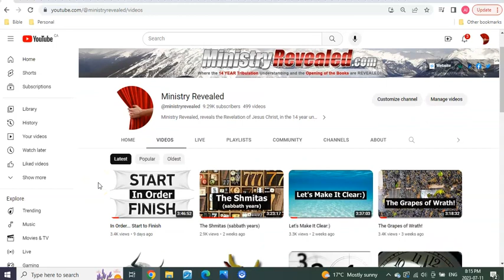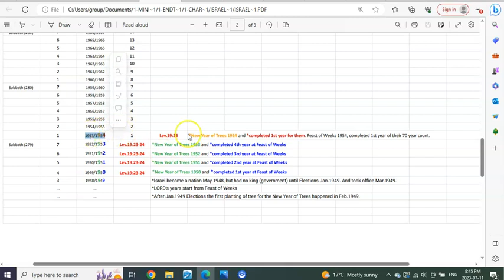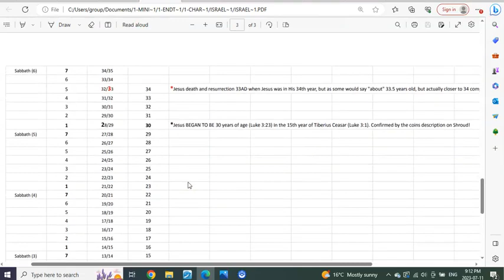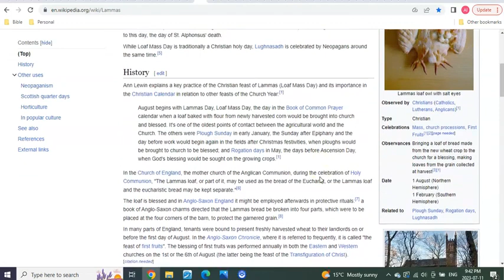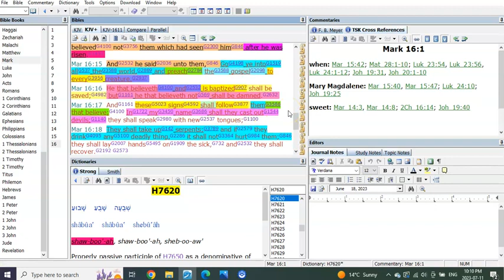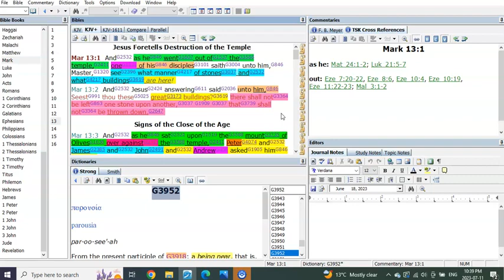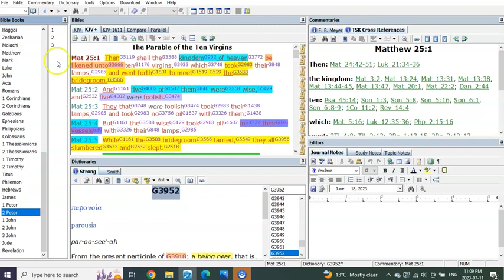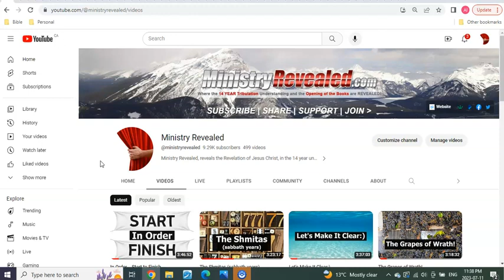But of That Day And Hour the revelation